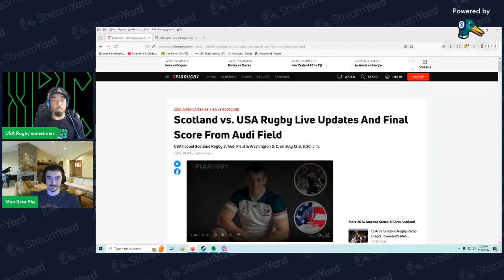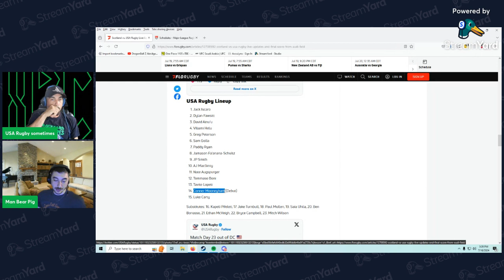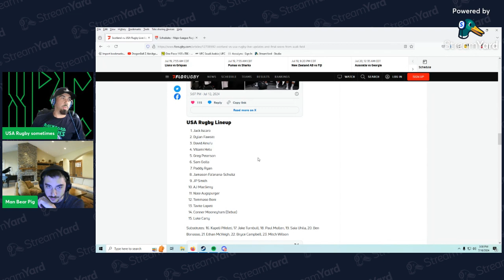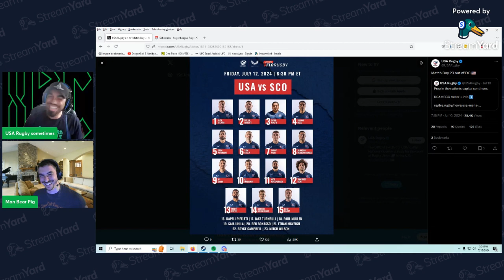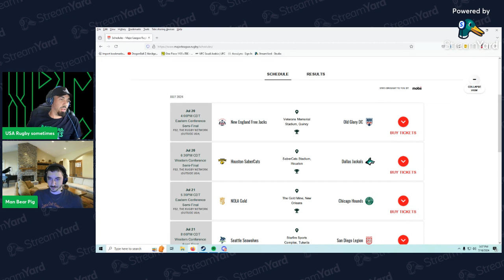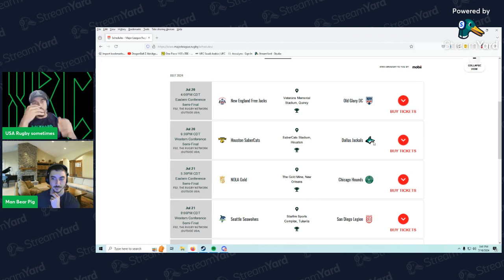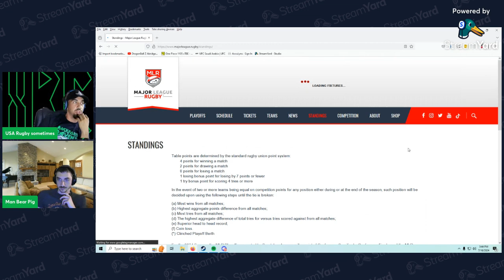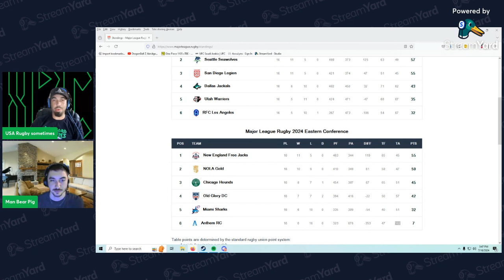Sports By Compian 92: USA Rugby and 2024 MLR Playoffs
The boys break down the USA Rugby summer series. The MLR playoffs are around the corner and the boys talk about those up coming games!